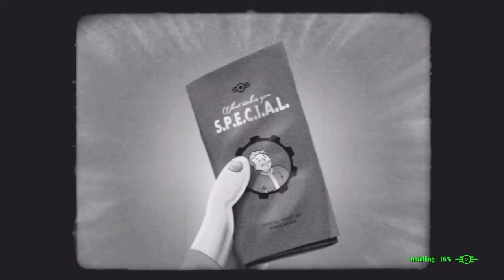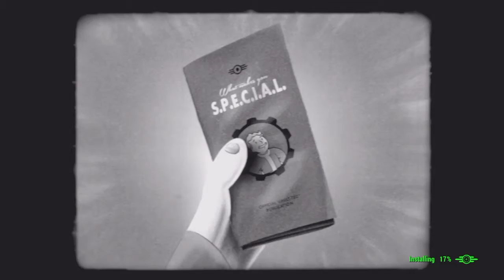FALLOUT 4 "S"